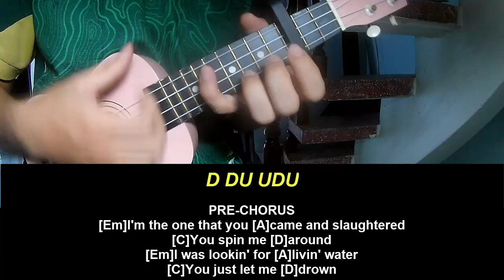Play Ukulele Along David Kushner Humankind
Today, I will share with you Play Ukulele Along David Kushner Humankind